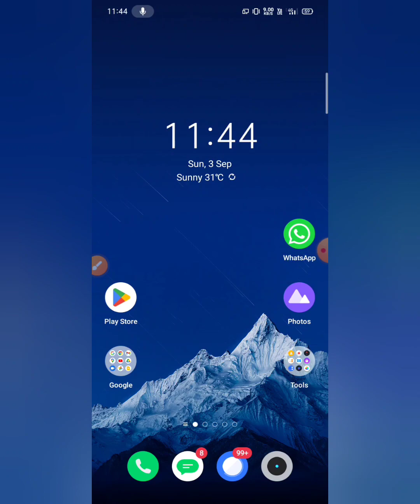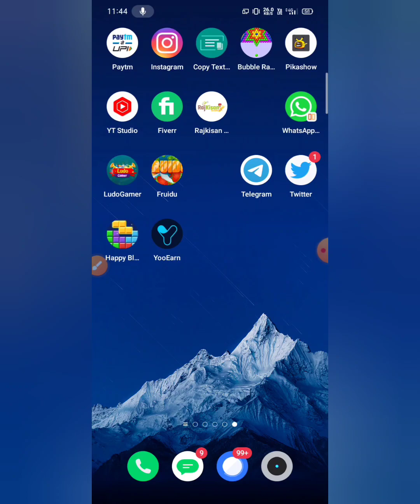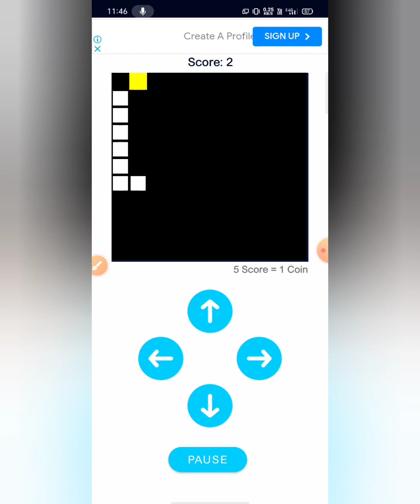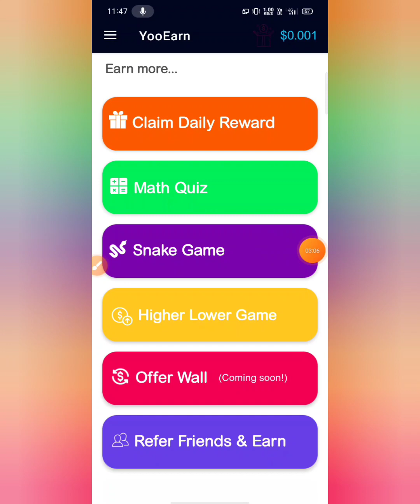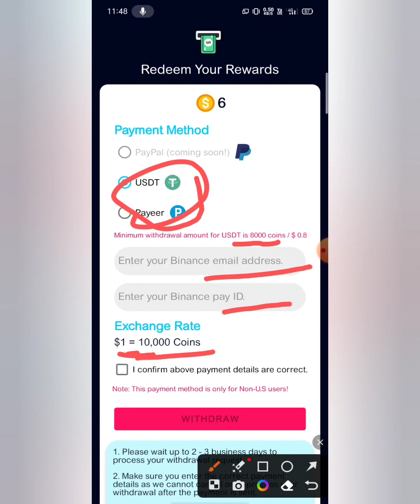YooEarn App Review .New Paypal EarningApp . Paypal Earning Apps 2023 . Legit Paypal Earning App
paytrm cash carning appa
tree money esrning app
best carning app 2023